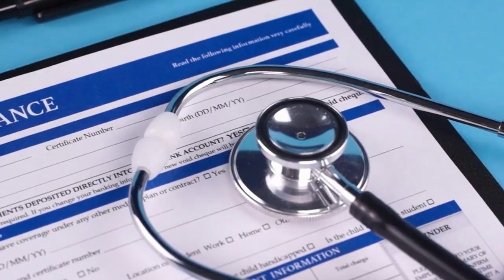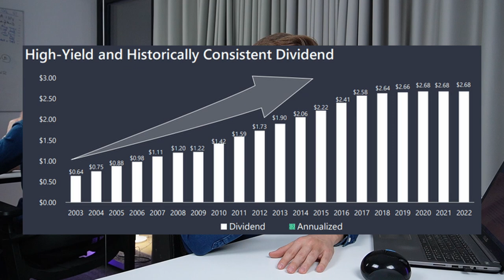Omega Healthcare Investors Has Problems | Is $OHI Stock A Sell?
Omega Healthcare Investors (OHI) is a popular REIT that pays a 10% dividend yield and has grown its dividend for nearly 20 years. But it has growing problems. Is now time to sell? Is Global Medical REIT (GMRE) a better option?

Omega Healthcare Investors (OHI) has the following problems:
Its payout ratio is too high, its tenants are struggling to pay their rent, lease defaults are on the rise, it could face a credit downgrade, losing its investment grade rating, and finally, the dividend is likely to be cut.

Image sources: NAREIT, YCHARTS, EPRA, imgflip, OHI, GMRE, Canva

Viewers/readers should not make any investment decision without conducting their own due diligence and consulting their financial advisor about their specific situation. The information is obtained from sources believed to be reliable, but its accuracy cannot be guaranteed. The opinions expressed are those of the publisher and are subject to change without notice. This YouTube channel is managed by Leonberg Research OÜ, a subsidiary of Leonberg Capital OÜ.